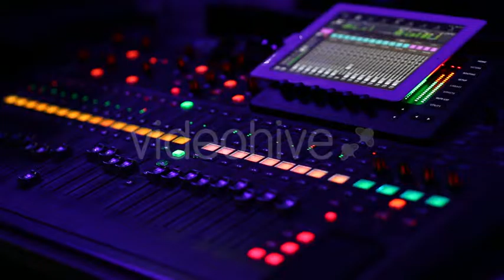Sound Mixer 2 - Stock Video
Sound Mixer FULL HD – 1920×1080